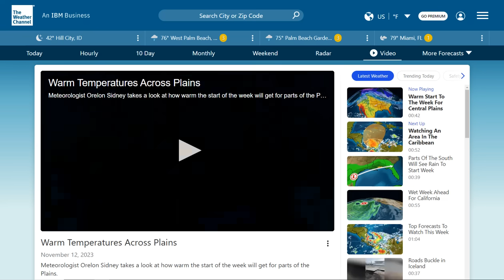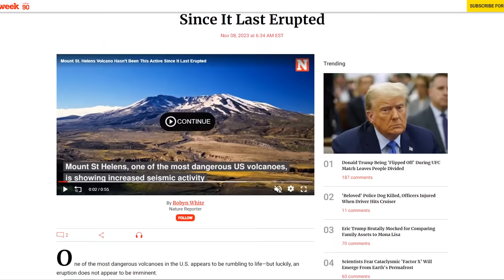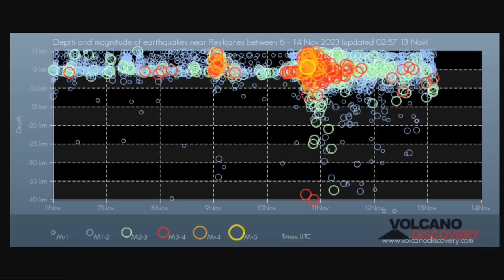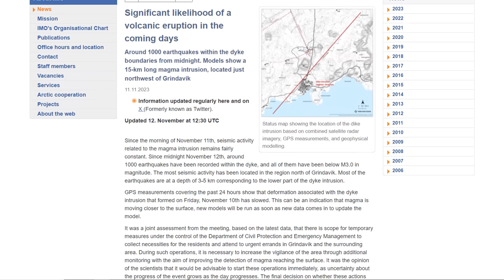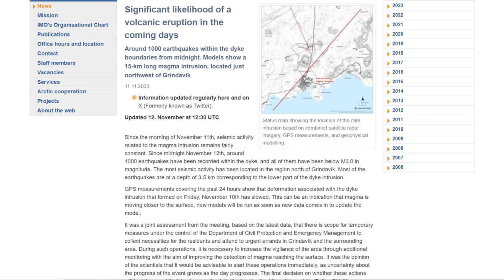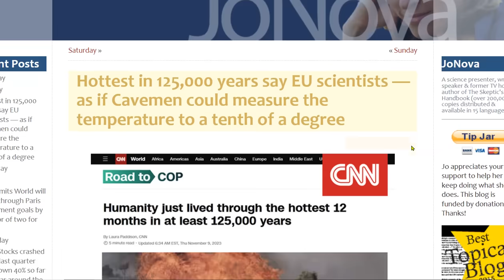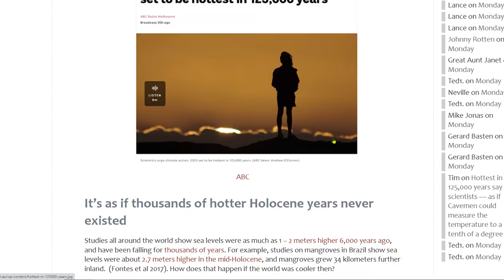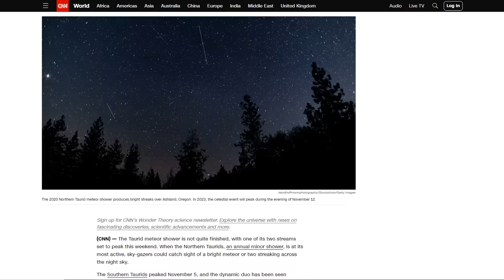Seismic Crisis Continues In Iceland - Eruption Watch - Food Without Agriculture - Northern Taurids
First atmospheric river storm of the season targets California next week
Mount St. Helens Volcano Hasn't Been This Active Since It Last Erupted
Hottest in 125,000 years say EU scientists — as if Cavemen could measure the temperature to a tenth of a degree
Instead of Corn and Soy Farming, Use Lab-Grown Oil for the Planet, Scientist Says

Bitcoin: 17NV3vtcQhRnsRnjckCcYkKVEUcnirKQ62